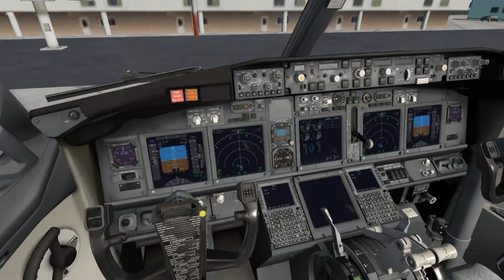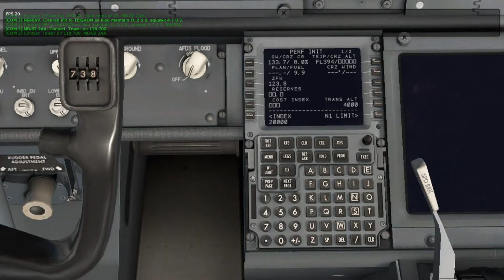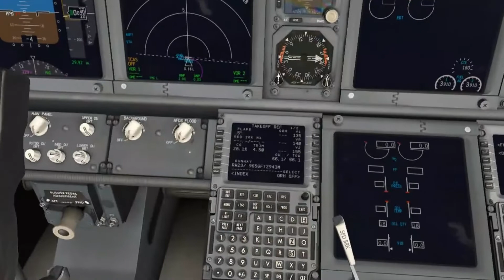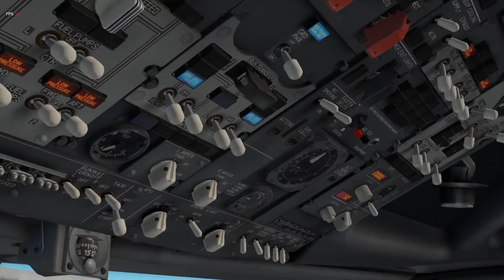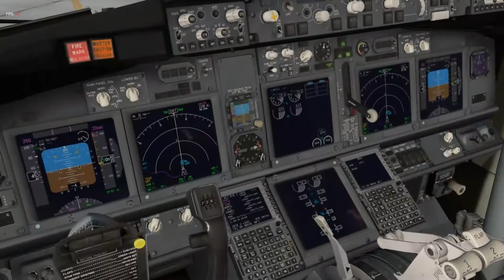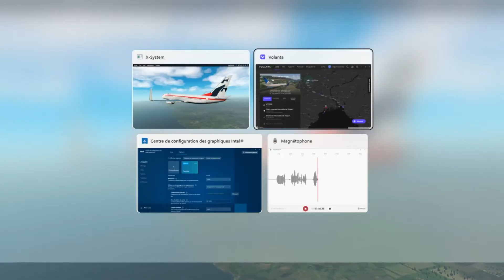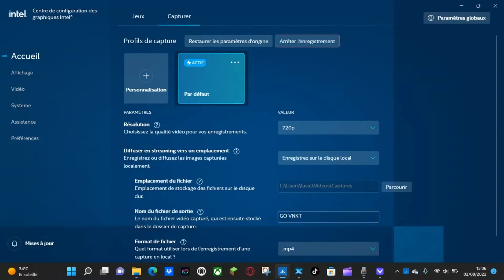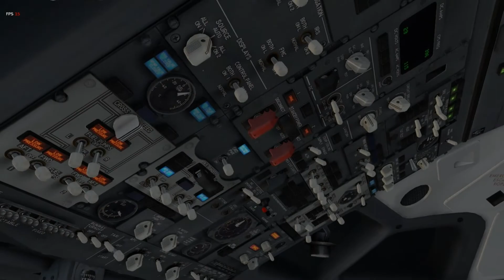XPLANE11| ZIBO MOD 737 / Vol VGEG to VNKT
salut nouvelle vidéo aujourd hui  o va a l aéroport de VNKT cette aéroport a une approche dangereuse car il faut passer entre des montage pour pourvoir s aligner et atterrir